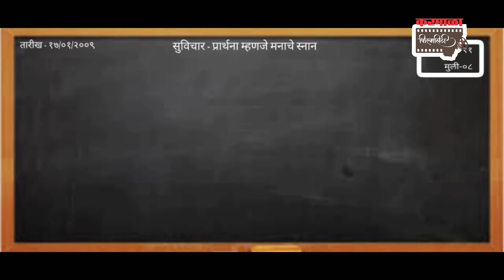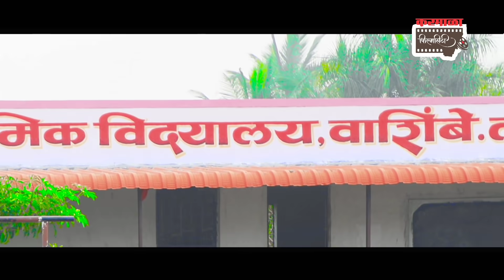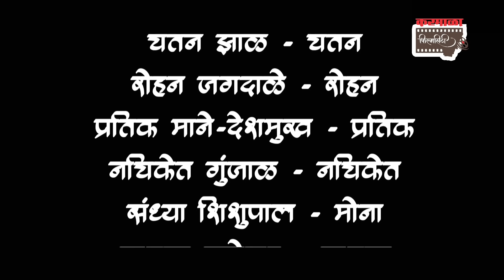नववी ब भाग ०९ शाळेतील व्हॅलेंटाईन डे || Navavi B Bhag 09 Shaletil valentine day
सदरील व्हिडीओ आणि त्यातील पात्रे व घटना पूर्णतः काल्पनिक असून त्यांचा वास्तविक जीवनाशी काहीही संबंध येत नाही असा संबंध आढळून आल्यास तो निव्वळ योगायोग समजावा.

नमस्कार मित्रांनो,
         करमाळा फिल्मसिटी यूट्यूब चैनल च्या माध्यमातून "नववी ब" वेबसिरीज खास आपल्या प्रेक्षकांसाठी घेऊन येत आहे. ज्यामध्ये शालेय जीवनातील प्रेम, मित्र-मैत्रिणी, शिक्षक, शाळा शाळेतील अतरंगी खेळ, या सगळ्या गोष्टींचा अंतर्भाव करण्यात आलेला आहे. आम्हाला अपेक्षा आहे हा भाग आपणास नक्की आवडेल.

करमाळा फिल्मसिटी यूट्यूब चैनलला सबस्क्राईब करा.

करमाळा फिल्मसिटी यूट्यूब चॅनलला सबस्क्राईब करण्यासाठी ची लिंक..